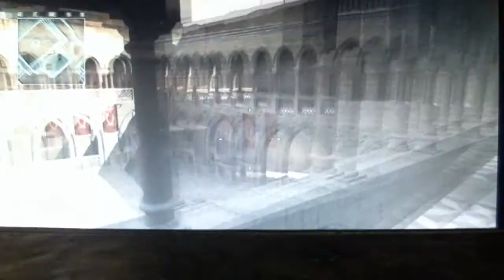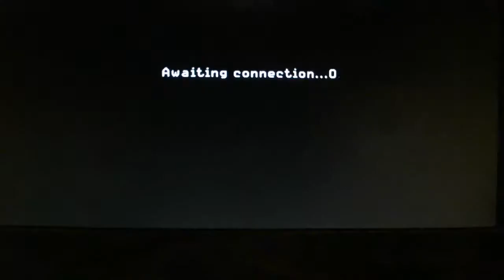cod 4 multiplayer 2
annoying guy kills me all the time when he wins or when I am talking in hide n seek